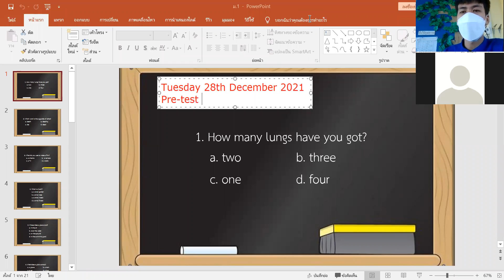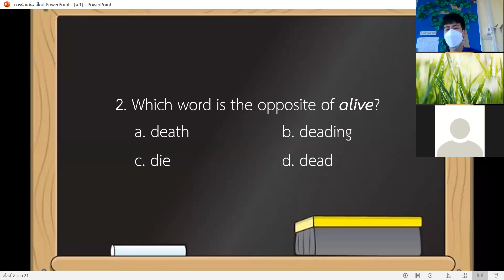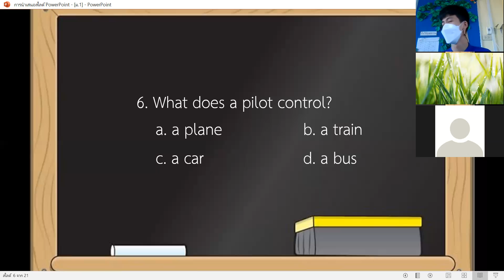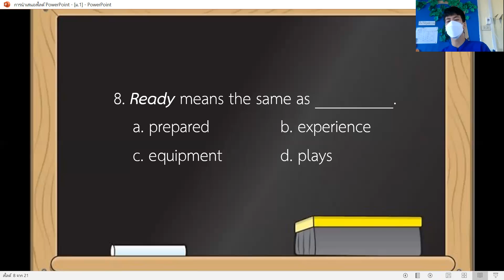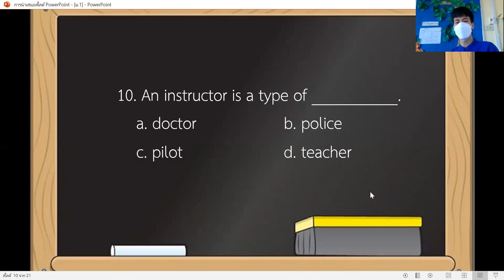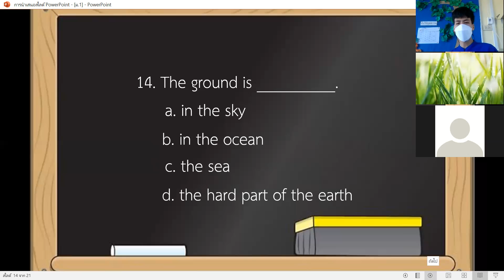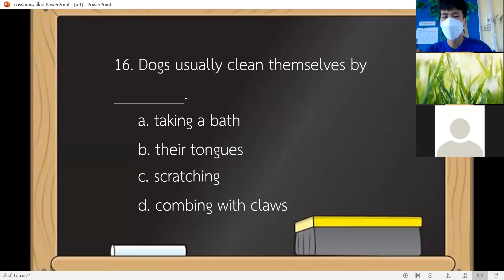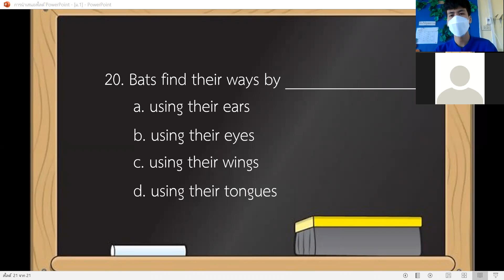ม.1 วิชา ภาษาอังกฤษ 28 ธ.ค. 2564